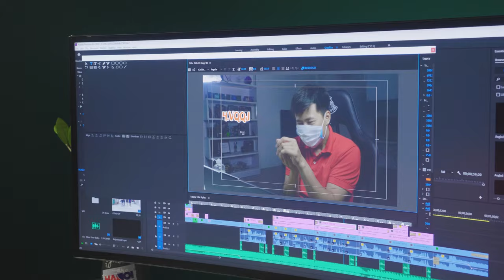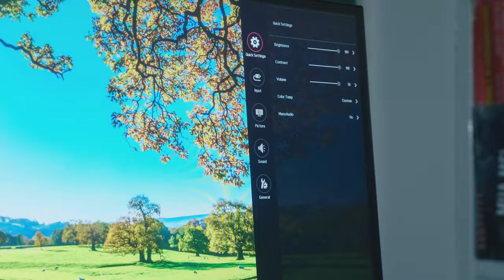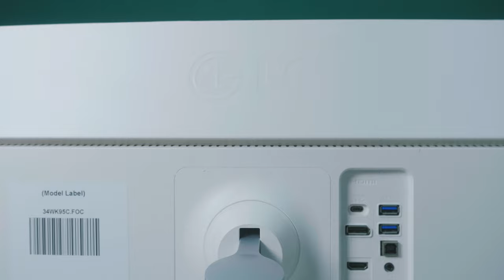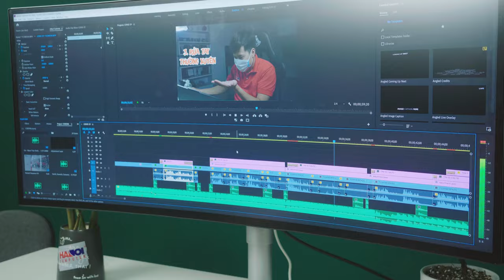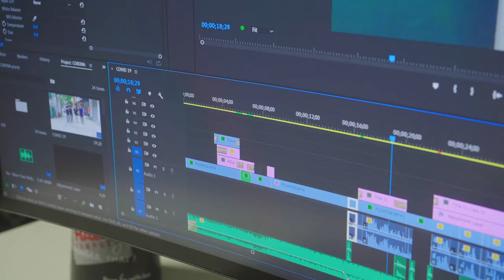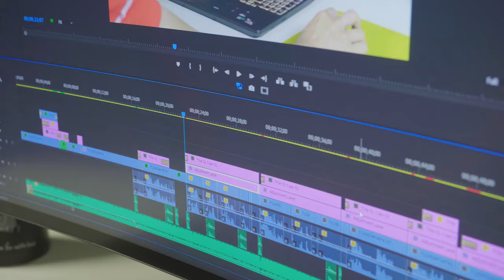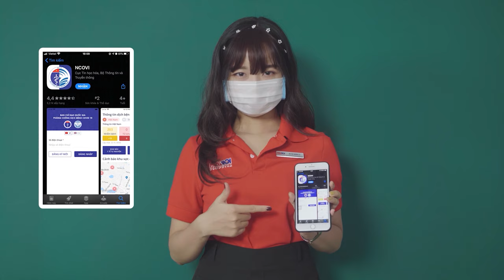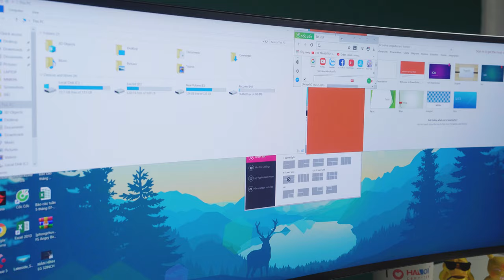Đâu Sẽ Là Sự Lựa Chọn Tốt Nhất Cho Màn Hình 21:9 | LG 34WK95C-W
34WK95C-W sở hữu cho mình một thiết kế ấn tượng cùng với đó là trang bị cho mình những công nghệ tốt nhất đến từ LG, cùng Nami khám phá em màn hình này ngay thôi nào!!!